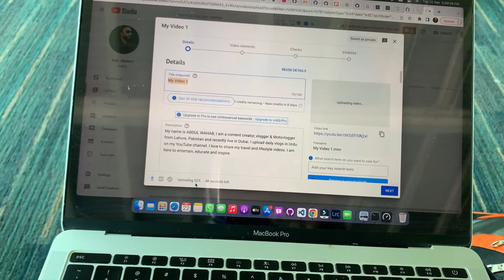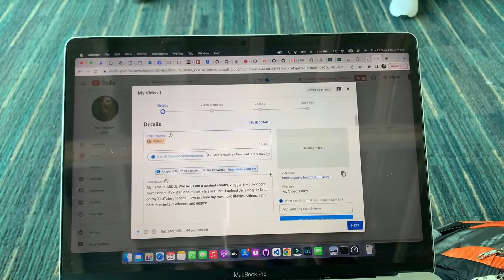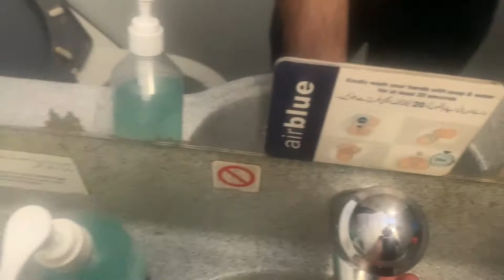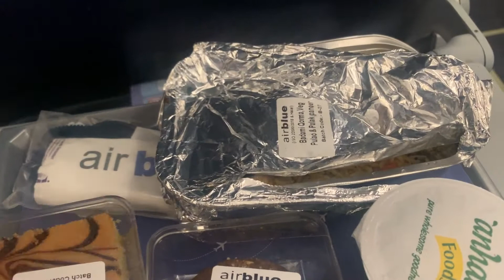Last day in Dubai | Dubai Airport Duty Free Shop | 23/09/2022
Last vlog in dubai good bye dubai .

My name is ABDUL WAHAB, I am a content creator, vlogger & Motovlogger from Lahore, Pakistan and recently live in Dubai. I upload daily vlogs in Urdu on my YouTube channel. I love to share my travel and lifestyle videos. I am here to entertain, educate and inspire.